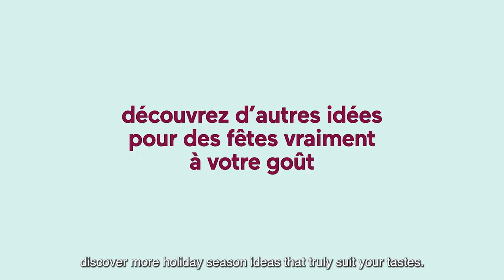Hosting without breaking the bank, with Guillaume Lambert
No need to splash out for your holiday parties to sparkle. Guillaume Lambert—actor, director and ground cherry lover—shares tips, recipes and some great finds to host like a boss without breaking the bank.

Product availability may vary by store.

ABOUT US
On our channel, we invite you to discover what's happening in the effervescent world of wines and spirits in Quebec and elsewhere. Have a cocktail with us, meet passionate producers and cultivate your knowledge.